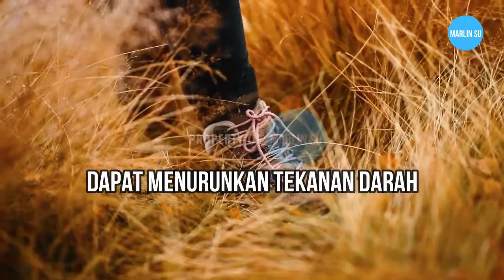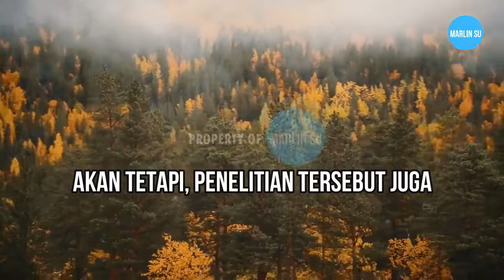5 MANFAAT BUAH SUKUN UNTUK KESEHATAN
5 manfaat buah sukun untuk kesehatan, salah satu manfaat sukun adalah menurunkan gula darah.
Berdasarkan suatu penelitian pada hewan percobaan, diketahui bahwa buah sukun atau ekstrak daun sukun dapat menurunkan kadar gula darah dan mencegahnya tetap stabil Penemuan ini menunjukkan bahwa buah sukun mungkin memiliki potensi sebagai pengobatan bagi penderita diabetes. Meski demikian, manfaat buah sukun sebagai pengobatan diabetes pada manusia belum terkonfirmasi. Oleh karena itu, masih dibutuhkan penelitian lebih lanjut untuk memastikan klaim tersebut.
Buah sukun yang bernama latin Artocarpus altilis merupakan buah tropis yang sekilas mirip nangka. Buah sukun memiliki daging buah berwarna putih yang empuk dan manis. Secara biologis, buah ini masih berkerabat dengan buah lainnya, yaitu buah ara dan murbei.
Sukun digemari karena bisa diolah menjadi berbagai macam penganan. Buah sukun dapat diolah dengan berbagai cara, mulai dari digoreng, dikukus, dipanggang, dibuat menjadi keripik, kolak, hingga diolah menjadi tepung untuk menjadi bahan masakan lainnya.

Perhatian :
1. Untuk penggunaannya sebagai obat, sebaiknya konsultasikan ke dokter terlebih dahulu.
2. Bila perlu, tanyakan ke dokter mengenai pola makan dan jenis makanan yang sesuai untuk kondisi serta kebutuhan kamu.

Sumber  : Alodokter.com